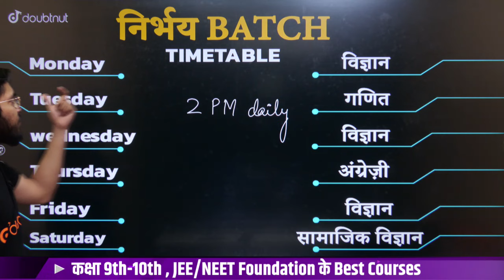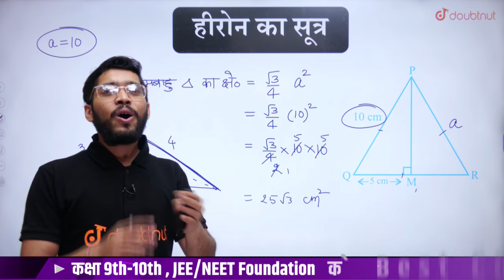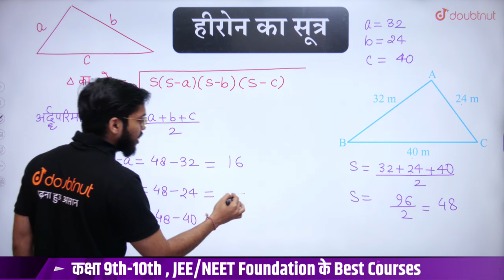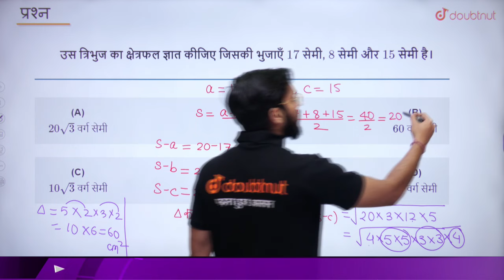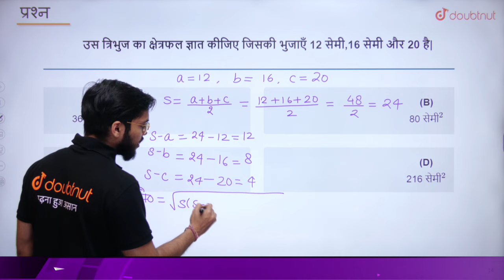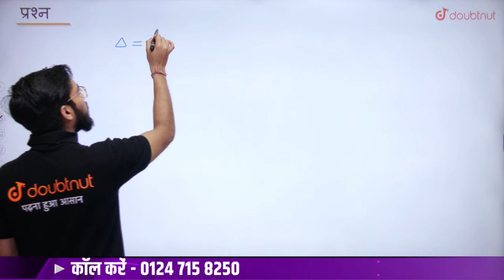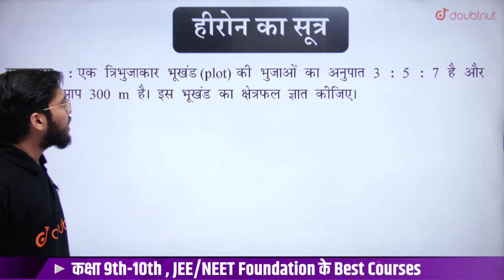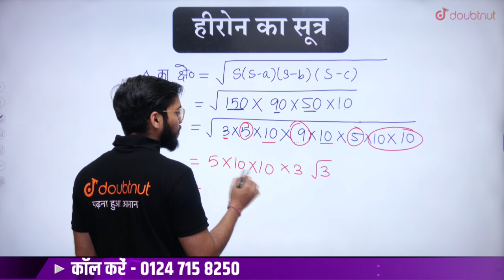Heron's Formula Maths Class 9 | हीरोन का सूत्र (Full Chapter) | Important Questions | NCERT | Ch 12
Haasil Batch Join krne ke Liye Call Kare - 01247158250

इस क्लास में आपको अमित सर पढ़ाएंगे कक्षा 9 गणित का अध्याय हीरोन का सूत्र के महत्वपूर्ण प्रश्न ,mp board, bihar board, up board, rajasthan board.

👇HAASIL BATCH COURSE LINKS👇

📌कक्षा 9 Full Course (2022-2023) | MP बोर्ड | हिंदी माध्यम | HAASIL Batch

📌कक्षा 9 Full Course (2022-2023) | Bihar बोर्ड | हिंदी माध्यम | HAASIL Batch

📌कक्षा 9 Full Course (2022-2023) | UP बोर्ड | हिंदी माध्यम | HAASIL Batch

📌कक्षा 9 Full Course (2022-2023) | Rajasthan बोर्ड | हिंदी माध्यम | HAASIL Batch

📌कक्षा 9 Full Course (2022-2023) | Jharkhand बोर्ड | हिंदी माध्यम | HAASIL Batch

📌कक्षा 9 Full Course (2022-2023) | Chhattisgarh बोर्ड | हिंदी माध्यम | HAASIL Batch

📌कक्षा 9 Full Course (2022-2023) | Uttarakhand बोर्ड | हिंदी माध्यम | HAASIL Batch

📌कक्षा 9 Full Course (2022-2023) | Himachal बोर्ड | हिंदी माध्यम | HAASIL Batch

📌कक्षा 9 Full Course (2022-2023) | Haryana बोर्ड | हिंदी माध्यम | HAASIL Batch

📌कक्षा 9 Full Course (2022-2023) | CBSE बोर्ड | हिंदी माध्यम | HAASIL Batch

📌कक्षा 10 Full Course (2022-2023) | MP बोर्ड | हिंदी माध्यम | HAASIL Batch

📌कक्षा 10 Full Course (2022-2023) | Bihar बोर्ड | हिंदी माध्यम | HAASIL Batch

📌कक्षा 10 Full Course (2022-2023) | UP बोर्ड | हिंदी माध्यम | HAASIL Batch

📌कक्षा 10 Full Course (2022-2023) | Rajasthan बोर्ड | हिंदी माध्यम | HAASIL Batch

📌कक्षा 10 Full Course (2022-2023) | Jharkhand बोर्ड | हिंदी माध्यम | HAASIL Batch

📌कक्षा 10 Full Course (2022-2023) | Chhattisgarh बोर्ड | हिंदी माध्यम | HAASIL Batch

📌कक्षा 10 Full Course (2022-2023) | Uttarakhand बोर्ड | हिंदी माध्यम | HAASIL Batch

📌कक्षा 10 Full Course (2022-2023) | Haryana बोर्ड | हिंदी माध्यम | HAASIL Batch

📌कक्षा 10 Full Course (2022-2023) | Himachal बोर्ड | हिंदी माध्यम | HAASIL Batch

📌कक्षा 10 Full Course (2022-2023) | CBSE बोर्ड | हिंदी माध्यम | HAASIL Batch

👉 Have Any Query? Ask Us.

heron's formula, heron's formula maths class 9, heron's formula proof, heron's formula exercise 12.1, heron's formula exercise 12.2, heron's formula derivation, heron's formula exercise 8.2, हीरोन का सूत्र कक्षा 9, हीरोन का सूत्र, हीरोन का सूत्र अध्याय 12.1, हीरोन का सूत्र कक्षा 9 12.1, herons formula class 9, herons formula introduction